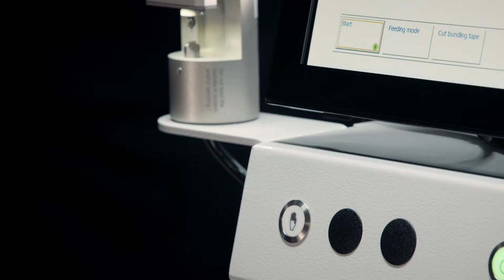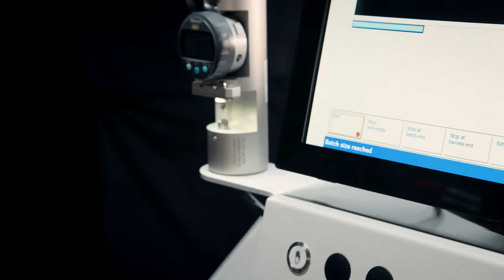Komax Fully Automatic Wire Processing Machine Zeta 630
[EN] ➡ With the Zeta 630, control cabinet construction becomes an efficient, just-in-time activity. Wire processing is highly productive from a batch of 1 thanks to the economical automation process. Automated processes plus batch or sequence production without changeover shorten the manufacturing time by up to 50 percent. The automatic wire selector provides up to 36 different cables and the CM 1/5 GS module processes as many as five different ferrules. Reliable fully automatic production assures consistent high quality.